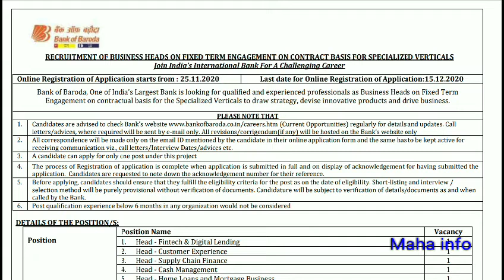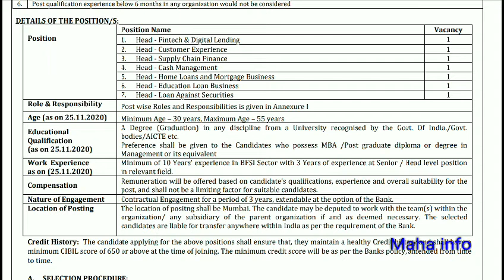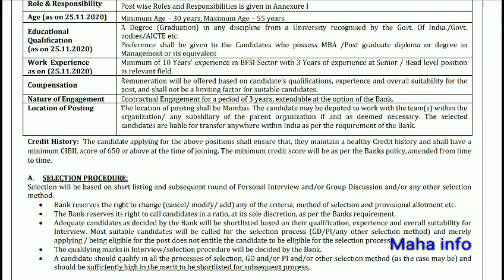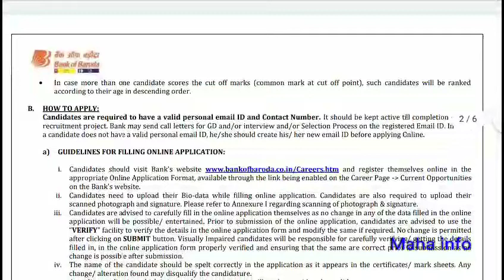बैंक ऑफ बड़ौदा, मुंबई भरती २०२०_Bank of Baroda recruitment 2020_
Bank of Baroda recruitment 2020: Bank of Baroda Bharti 2020 announces new Recruitment to FullFill the Vacancies For the posts Business Heads. Eligible candidates are directed to submit their application Online through this Website. Total 07 Vacant Posts have been announced by Bank of Baroda (BOB) Recruitment Board, Mumbai in the advertisement November 2020. Last date to submit application is 15th December 2020.